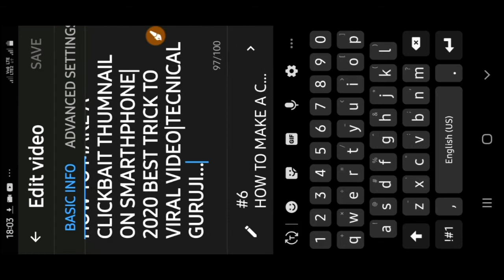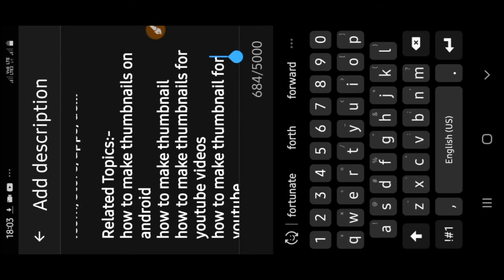HOW TO RECORD,EDIT AND UPLOAD YOUTUBE VIDEOS|FROM 1 MOBILE|NO PC|GROW FASTE..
In this video i have shown u how to record edit and upload YouTube videos from phone and without pc.

yours queries ;

can we start youtube videos from mobile

is pc required to make YouTube videos